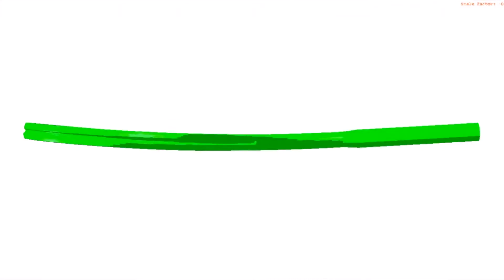Trailer Wilson Clash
Pronti per il video finale?
Ormai manca poco.